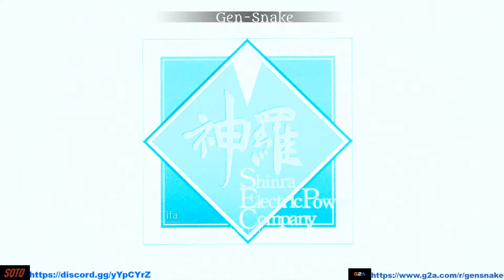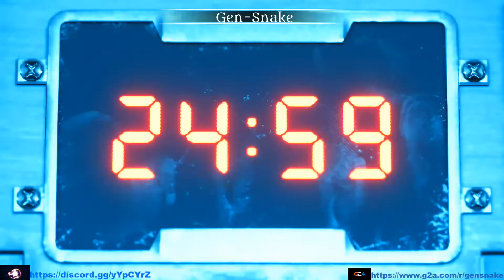Final Fantasy 7 Remake Chapter 7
Gaming Platforms

PS5: Gen-snake
Steam: Gensnake101
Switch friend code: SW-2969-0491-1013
Xbox1: XsE GenSnake